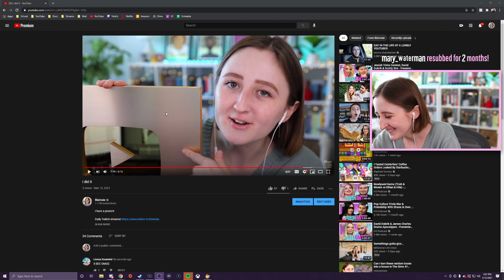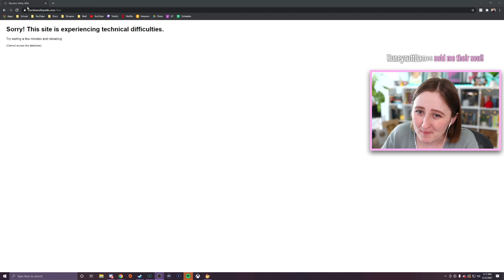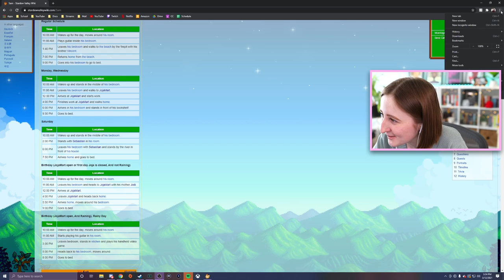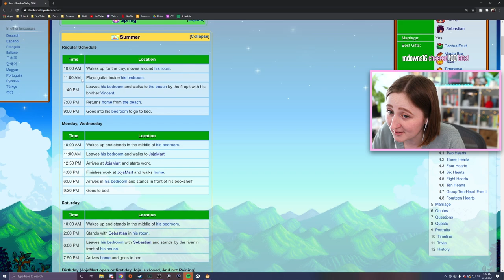trying to date EVERYONE in stardew valley (Streamed 3/12/21)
Part 4 of our Joja Mart run!

- Origin ID: lilsimsie